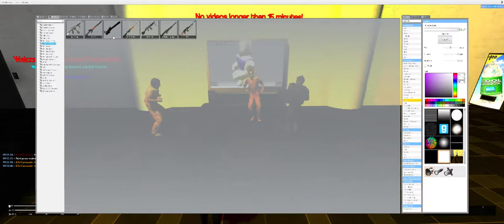late night snippets p2 with justinvade (106 bamboozled you all)